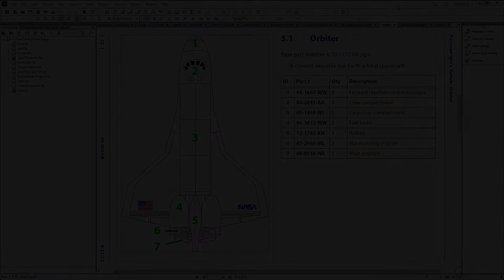Improved graphic objects in PDF in Adobe FrameMaker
Publish PDFs natively that include high-quality graphic objects like dashed lines, arcs, shapes, curves, etc. To know more about Adobe

Be the first to know about Adobe Tech Comm's upcoming events, webinars, product updates, and more?